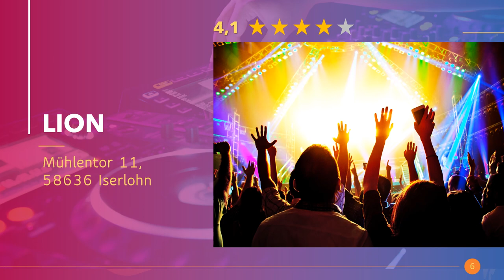Clubs und Diskotheken in Iserlohn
Die angesagtesten Clubs und Discos in Iserlohn zum Feiern, Tanzen und Flirten oder einfach Party machen. Mit den heißesten Dance Hits und DJs.

Hier in Iserlohn findest du die besten Diskotheken.